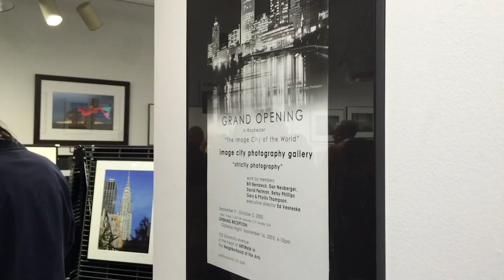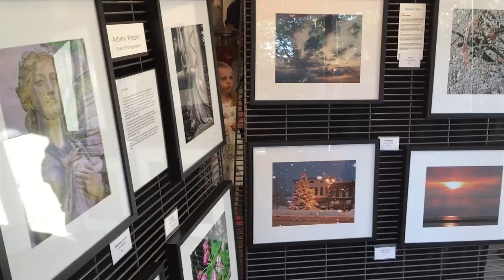10th Anniversary Show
Hear gallery partner Steve Levinson, talk about our 10th Anniversary Show.